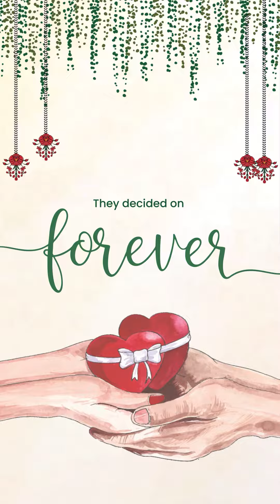Caricature Wedding Invite Video | Love Story Wedding Invitation | Story Based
Caricature Wedding Invitations Indian | Romantic Caricature Wedding Invitation Video | Story Based

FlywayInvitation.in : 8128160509